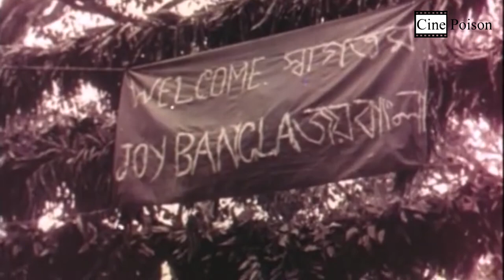Abdul Jabbar | Legendary Singer | Life Story | Short Documentary | Cine Poison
Mohammad Abdul Jabbar, known as Abdul Jabbar is a Legendary Bengali Singer. In 1958, lyricist Azizur Rahman helped Jabbar get listed as an artiste of the radio station. He debuted his playback singing career in 1962 with music director Robin Ghosh. In 1964, he was enlisted as a TV artiste.

In 1969, Jabbar founded a musical group Bangabandhu Shilpagosthi. On 25 March 1971, he crossed the border into India and gradually joined a host of artistes of the Swadhin Bangla Betar Kendra.

After the independence of Bangladesh, he started performing as a film playback singer. "Tumi Ki Dekhechho Kobhu Jiboner Porajoy", "Salam Salam Hajar Salam" and "Joy Bangla, Banglar Joy" were the three of his songs made to the top 20 all-time Bangla songs in 2006 survey by the BBC Bangla. He was awarded Ekushey Padak in 1980 and Independence Day Award in 1996 by the Government of Bangladesh.
He died on 30th August, 2017.
This Short Documentary is a Tribute to Abdul Jabbar, which portraits his Life Story. Not only Biography, it also illustrates his major works.

Writer and Editor: Tareq Ahmed
Voice Over: Evan Galib
Studio: Britter Baire Films